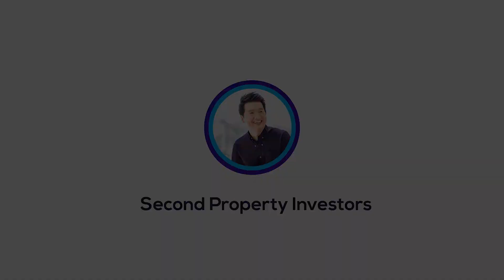Buying A Singapore Property? The 3-Stage Sellers' Behavior That You Should Know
Similarly, for sellers, they also go through 3 different stages as they begin the selling process of their property.

If you are planning to sell your home, being aware of these 3 stages can help you be mentally ready and capture the best offers from the best buyers possible.

0:00 What Is The 3-Stage Sellers' Behaviour?
0:22 Stage 1 - The Confident Seller
1:48 Stage 2 - Slightly Worried About Lack of Viewings
2:58 Stage 3 - Become a Doubtful Seller
4:00 How Should Sellers Behave Then?

Who Am I:
Hi, I'm Gary Seah. For the past 6 years, I've been writing on Second Property Investors - sharing monthly insights on the Singapore property market. 🇸🇬

I cover topics ranging from the HDB market, property investment strategies and helping you navigate the various rules and regulations.

If you have questions, feel free to drop me a message or in the comments below.